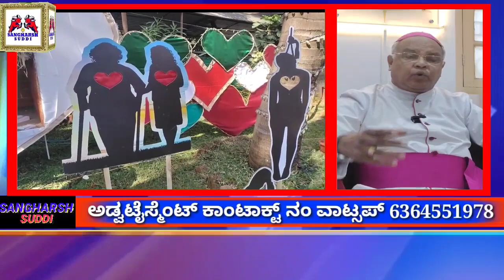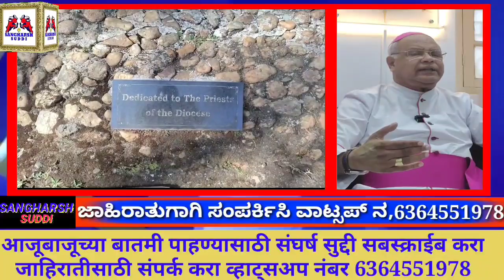merry Christmas kya hota hai